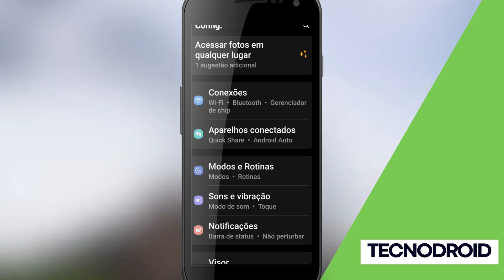Como Sincronizar Seu Celular Android com o Windows